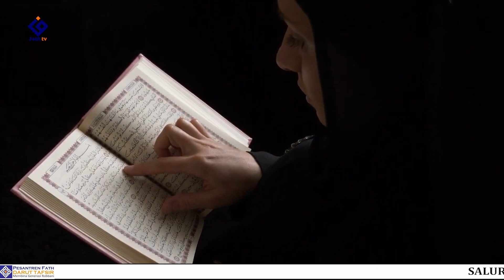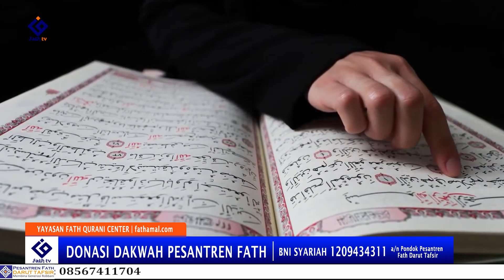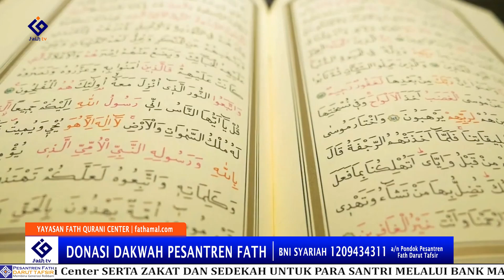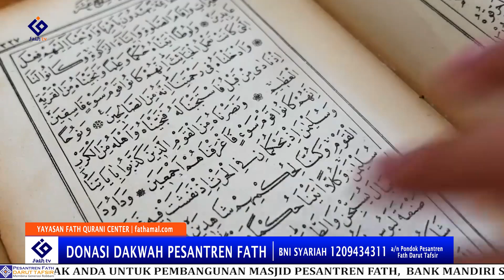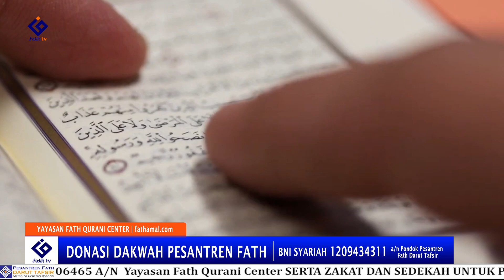AGAR DOA KITA DITERIMA ALLAH SWT, LAKUKAN HAL INI!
BNI SYARIAH atas nama Pondok Pesantren Fath Darut Tafsir
semoga video ini bermanfaat untuk kita semua..